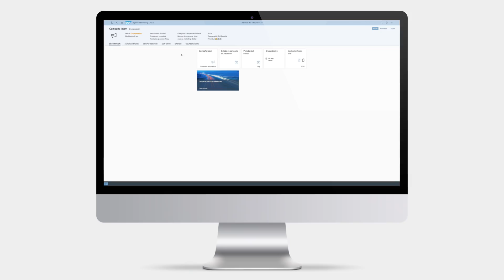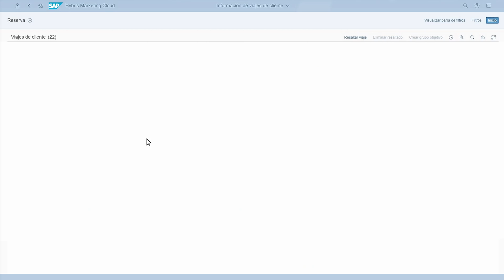Palladium Hotel Group: An analytical marketing case study with SAP Hybris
In this new era, it is more important than ever to analyze and measure everything regarding our guest. To impact in the right place, at the right time, to the right people and with the right message. This is analytical marketing, this is DataDrivenCreativity.

Thanks to SAP Hybris​ for helping us with this amazing challenge!